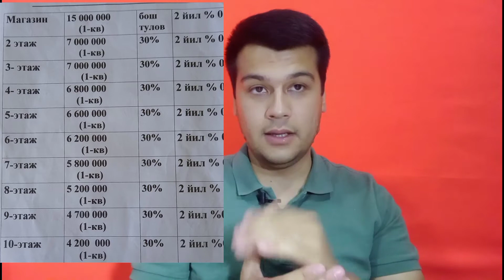срочна продаётся Евролюкс квартири по любому вкусу 2 год расрочка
reklama orqali uyizni sotmoqchimisiz unda biz bilan telegram grupamizga odam qushing va kuzatip boring yangi uylarni utkazib yubormaslik uchun telegram grupamiz 👇👉👇👉👇